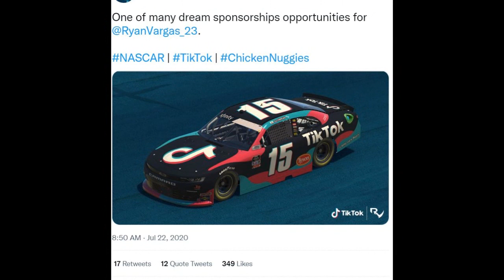Ryan Vargas explains how he earned his TikTok sponsorship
Ryan Vargas explains how TikTok came aborad his JD Motorsports No. 6 Chevrolet in 2020 to sponsor him for a few races. He shares the story with NASCAR veteran David Starr, The Racing Experts' Dominic Aragon, and national broadcaster Tyler Jones.